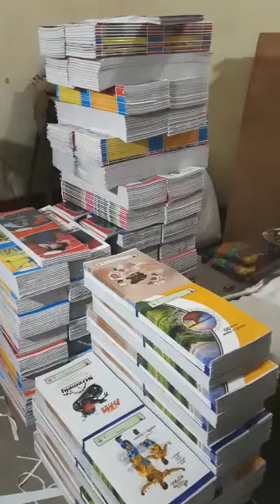Note book Making Business, notebook, register, diary, Book Making Machine | bhawani paper products .